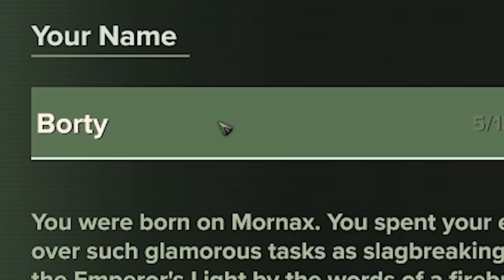Darktide Renews My Faith In The Emperor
Mercy is a luxury mankind can ill afford... Darktide so far has been incredible and an absolute blast to play. It's turning out to be an incredible addition to the co-op action survival genre, and probably one of the best Warhammer 40k video games out there.